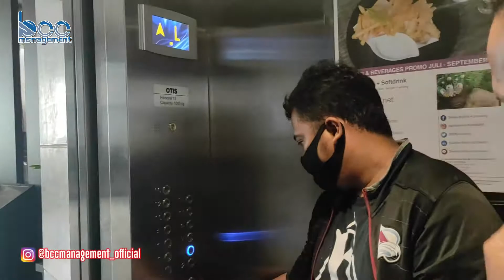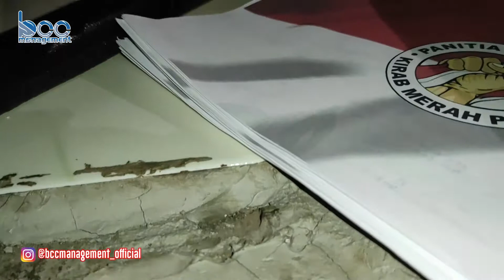BCC Goes To Karawang #1 | BTS Kirab Merah Putih